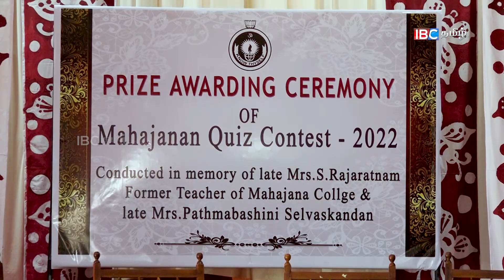Prize Awarding Ceremony Of Mahajana Quiz Contest - 2022